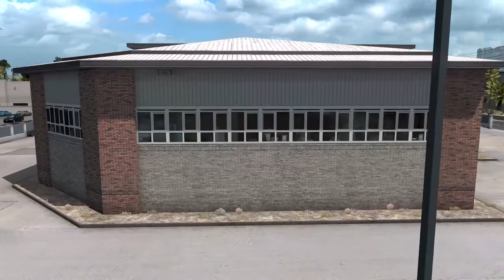American Truck Simulator; PROSIRUJEM GARAZU ZA 4 MESTA, KUPJEMO I CETRI AMERICKA VOLVO KAMIONA I ZA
Igranje